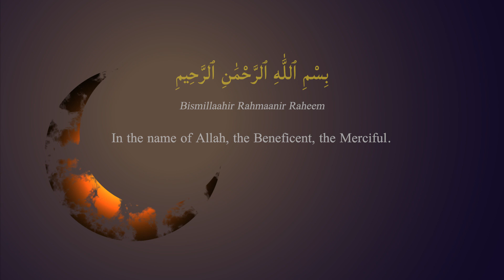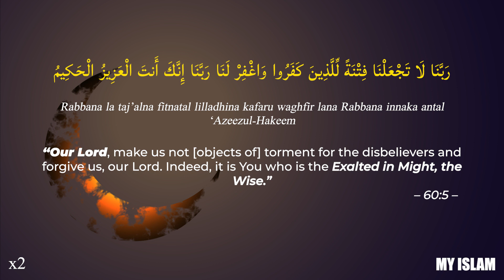Dua for victory of the believer ║ Rabbana Dua 39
Rabbana Dua #39 - Dua for victory

In Arabic Text:
رَبَّنَا لَا تَجْعَلْنَا فِتْنَةً لِّلَّذِینَ كَفَرُوا وَاغْفِرْ لَنَا رَبَّنَا إِنَّكَ أَنتَ الْعَزِیزُ الْحَكِیمُ

Transliteration:
Rabbana la taj’alna fitnatal lilladhina kafaru waghfir lana Rabbana innaka antal ‘Azeezul-Hakeem

English Translation:
“Our Lord, make us not [objects of] torment for the disbelievers and forgive us, our Lord. Indeed, it is You who is the Exalted in Might, the Wise.”
– 60:5 –

Recommended use:
Du’a of Prophet Ibrahim (as): This is a du’a Prophet Ibrahim (as) recited asking to make the believers victorious over the disbelievers. To not make us “objects of torment” meaning if the disbelievers won, they would falsely assume what they followed was correct. They would question how Allah (swt) would allow his believers to lose. The du’a then continues referring to Allah (swt) as azeezul hakeem meaning the most powerful and wise.